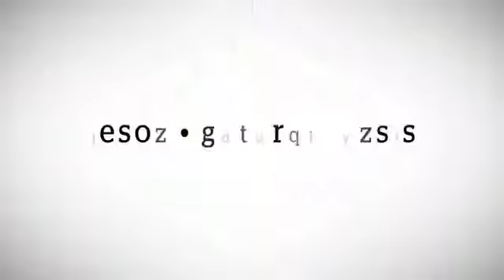Reporte Indigo (Edición 317): Les sabe bien la resolución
Jaime Andreu, vocero
de la Asociación Cervecera de la República Mexicana, considera
que la Comisión
de Competencia emitió una decisión parcialmente favorable para el mercado
de cerveza artesanal.